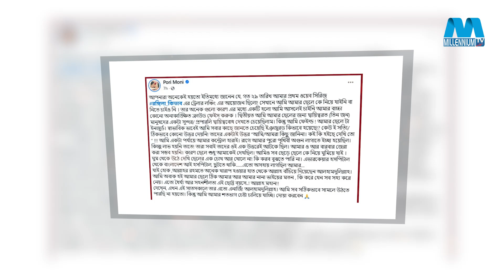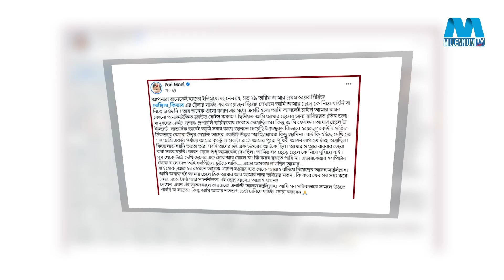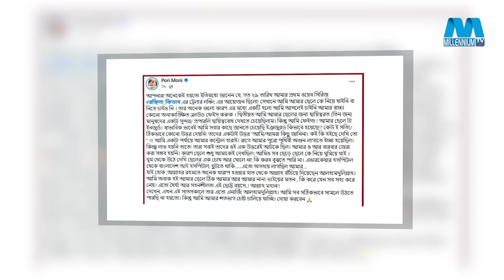ঘুম থেকে উঠে দেখি ছেলে আর চোখ খোলে না: পরীমণি | Pori Moni | Raj | Millennium TV USA